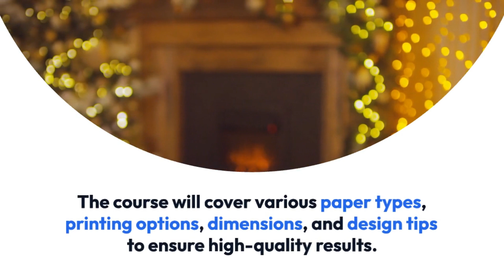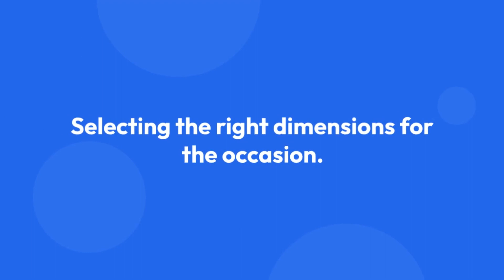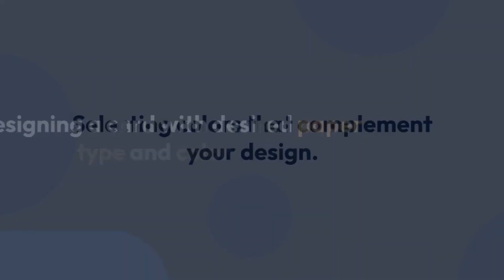Master the Art of Custom Invitations & Announcements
Are you ready to master the art of creating custom invitations and announcements for your special occasions? Look no further! This comprehensive course is designed to help individuals in the United States unleash their creativity and design personalized cards that reflect their unique style. Whether it's a birthday celebration, a wedding ceremony, or any other important event, you'll learn everything you need to know to produce high-quality, memorable invitations that leave a lasting impression on your guests.
Throughout this course, you'll delve into the world of custom invitations by exploring different paper types, colors, dimensions, and printing options. From understanding the impact of design choices to effectively incorporating photos and text, each module is structured to enhance your skills and boost your creativity in invitation and announcement making. By the end of the course, you'll be equipped with the knowledge and techniques to create visually appealing, one-of-a-kind cards that speak volumes about your personality and taste.
Don't miss this opportunity to elevate your invitation and announcement game to the next level.